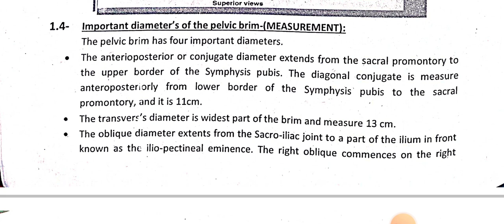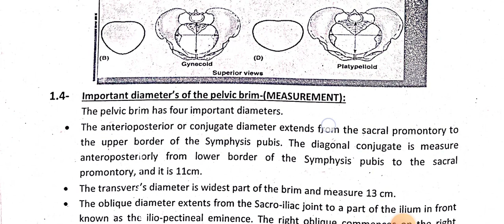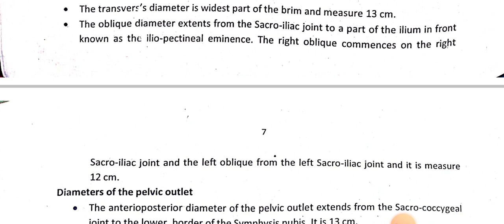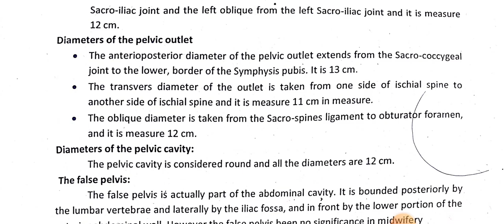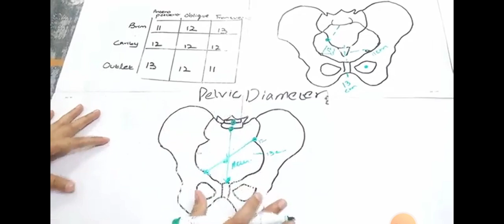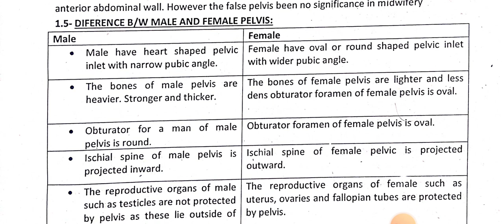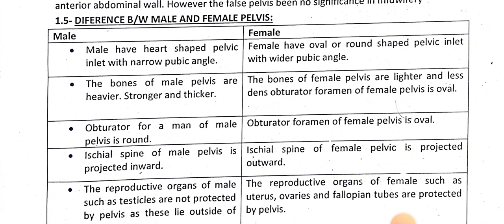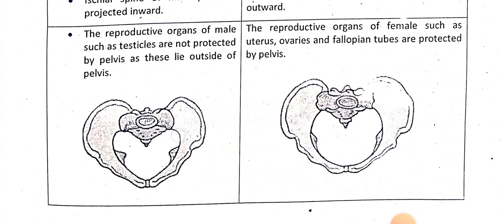Lec- 3 Important diameter of pelvic Brim.LHV First Year